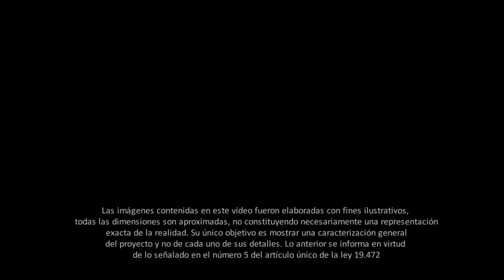PLACILLA PLAZA – Inmobiliaria ABSAL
Inmobiliaria ABSAL | Placilla Plaza.  Departamentos de 1 y 2 dormitorios. Sala de ventas: Santa Petronila 28 y Av. Libertador Bernardo O’Higgins 4407, Estación Central. Teléfonos: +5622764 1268 o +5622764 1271